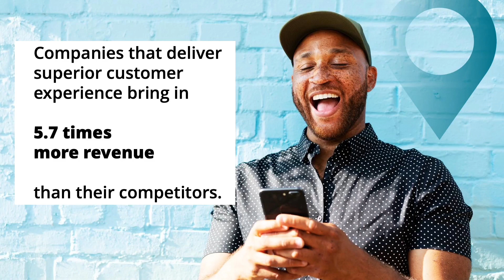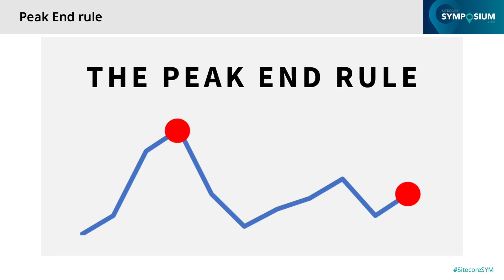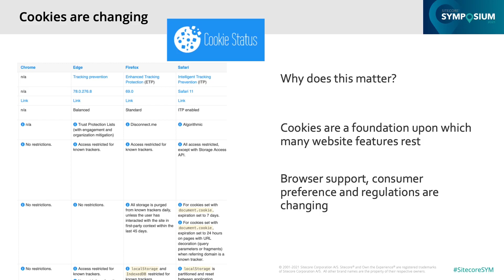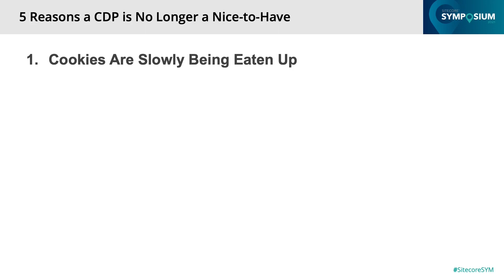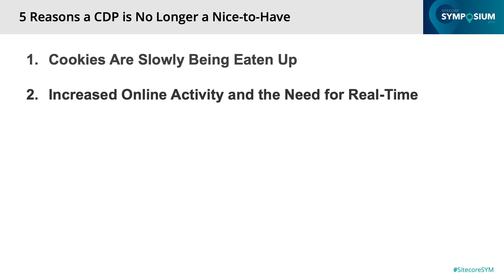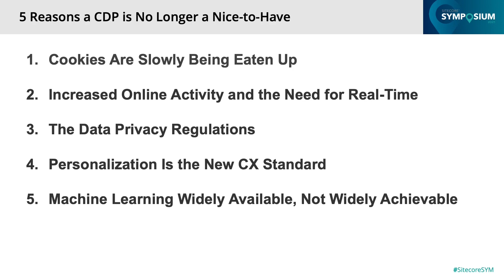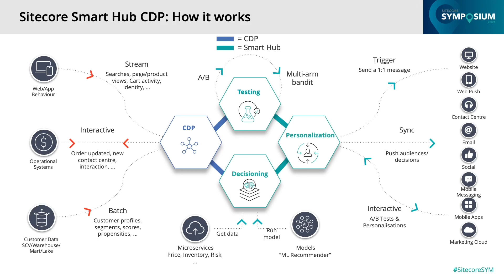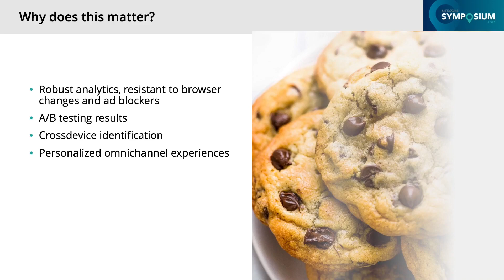SYM 2021: Cookiepocalypse - 5 Reasons for a CDP | personalization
For years, brands have been relying on cookies to collect visitor data and deliver personalization. But that is quickly coming to an end.

As cookies disappear from the Internet, brands must turn to first-party customer data to obtain ownership of collected information, and personalize content to optimize digital customer experience across the full journey and life cycle. That is where a Customer Data Platform (CDP) enters the picture and makes a transformative difference.

A CDP enables brands to collect data and unify information across channels, and create the capacity to activate that data for real-time customer engagement.

In this video, Sitecore Senior Digital Strategist Kristian von Magius dives deeper into the  evolving martech landscape, and explains that a CDP is no longer just a nice-to-have, but an essential part of how marketers work.

CHAPTERS:
00:00 - Introduction
01:41 - The power of moments
02:39 - Third party cookies
04:15 - What does this mean?
05:23 - CDP vs. DMP
07:35 - The 5 reasons you need a CDP
13:36 - What is a Sitecore Smart Hub CDP?

After watching the video, click the link below for more advice and insight on how to achieve unforgettable personalization and market in a cookieless world.